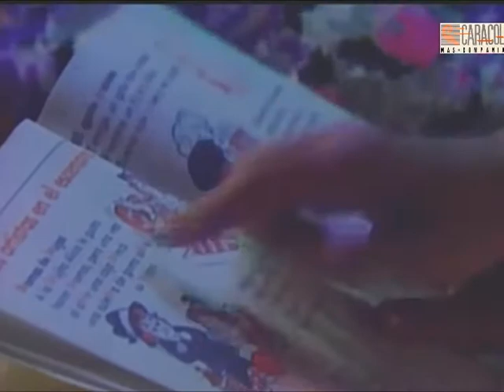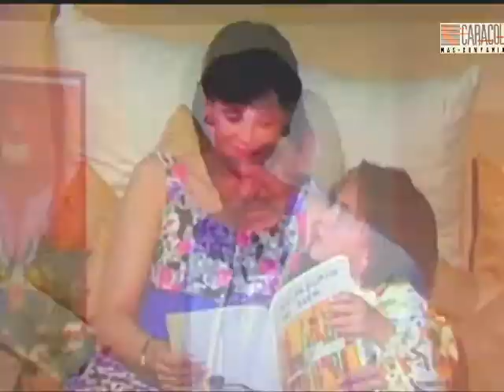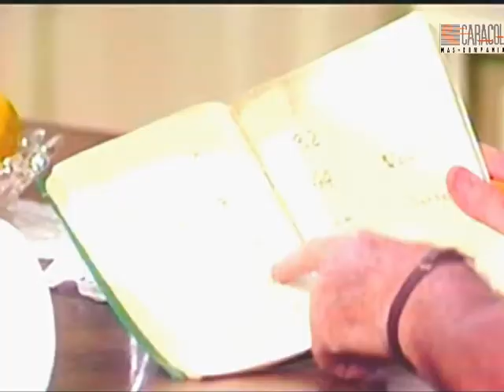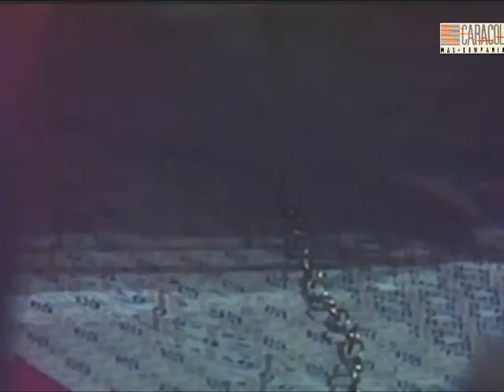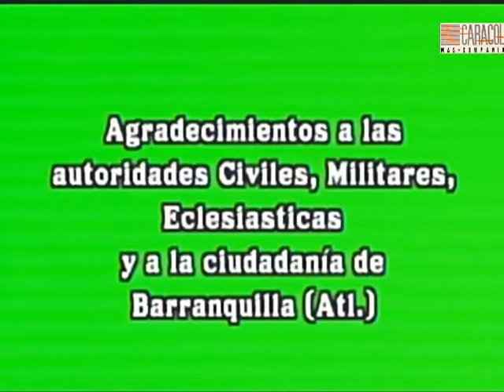Música Maestro - Capítulo 95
Agradecemos esta novela al canal de "Telenovelas época para revivir"!

"Música maestro" es una telenovela colombiana producida por Caracol Televisión para la Cadena Dos entre 1990 y 1991. Esta telenovela cuenta la historia de amor, en la década de los años cincuenta, entre dos cantantes de una orquesta. Tenía como eje central la música tropical de Pacho Galán, Lucho Bermúdez, Esthercita Forero, Matilde Diaz y Celia Cruz.

Sinopsis: Atilano González (Fernando González Pacheco) hace realidad el sueño que juró a su padre antes de morir de crear una orquesta tropical respetable, la conformación de dicha orquesta no ha sido fácil, pues no contaba con el respaldo de su esposa Isolina (Chela del Río) que lo creía como una loca obsesión, además de incorporar a Sándalo Daza (María Cecilia Botero), que se había retirado de la música, y descubrir talentos escondidos, como el caso de Cascarita, un payaso cuya gran fortaleza es el canto. Ambientada en el Caribe colombiano, la telenovela incorporó los ritmos tropicales en el argumento. A la trama principal de la conformación de la Orquesta Los Diablos del Caribe, se unen varios historias amorosas: el matrimonio Atilano-Isolina, una relación difícil, aliviada por el recuerdo de una pasión juvenil de Atilano con Elida Pérez; Sándalo Daza que no se decide a aceptar a Tony, o la relación juvenil de Sebastián "Paseo" Pérez y la dulce Juanita, quien al principio se siente atraída por el maduro Bienvenido Ortiz. Los personajes cómicos aportan una faceta pintoresca a la historia, como el dueño de la emisora, Rafa Madagascar o el abogado bogotano Saul Marquetti, un cachaco perdido en el ambiente barroco y exagerado de la Costa Atlántica.

Elenco:
María Cecilia Botero como Soledad Daza (Sándalo Daza)
Luis Eduardo Arango como Antonio "Tony" Barajas (Tony de las Estrellas)
Bruno Díaz como Bienvenido Ortiz
Moisés Angulo como Rafael "El Rafa" Madagascar
César Mora como Cascarita
Margalida Castro como Elida Pérez
Carlos de la Fuente como Saúl Marquetti
Chela del Río como Isolina Malabares
Norma Constanza como Fernanda Fernández
Guillermo Vives como Sebastián Romero Pérez "Paseo"
Fernando Solórzano como Facundino
Silvia de Dios como Juanita
Fernando González Pacheco como Atilano González